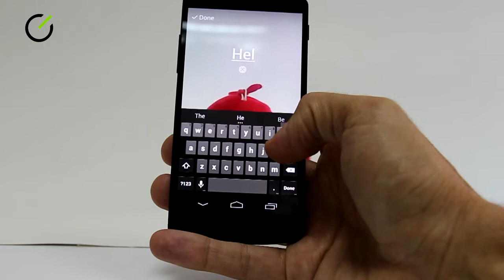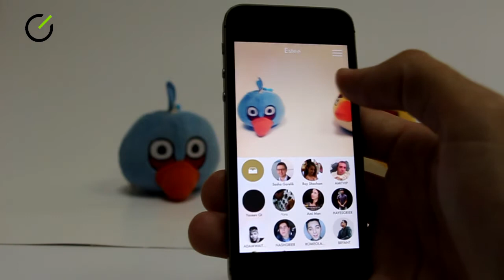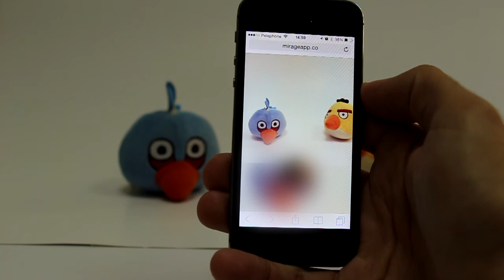גיקטיים - סקירה בלעדית של אפליקציות Bold ו-Mirage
סקירה השוואתית של אפליקציות המסרים המידיים. לסקירה המלאה היכנסו ל